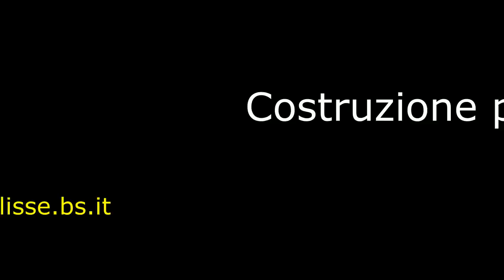Torrazzo di Cremona - Riproduzione dell'orologio astronomico - parte 1 di 8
Astrario - parte prima
Costruzione di due pignoni , mediante fresatrice CNC, dell'astrario (orologio astronomico) che sto costruendo.